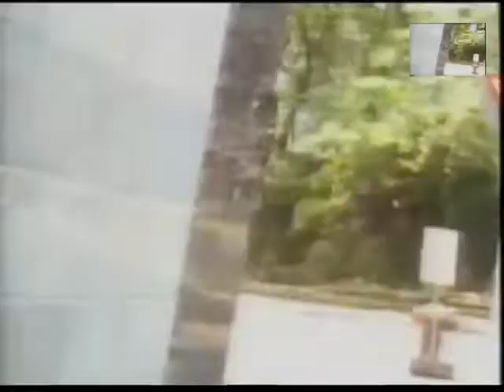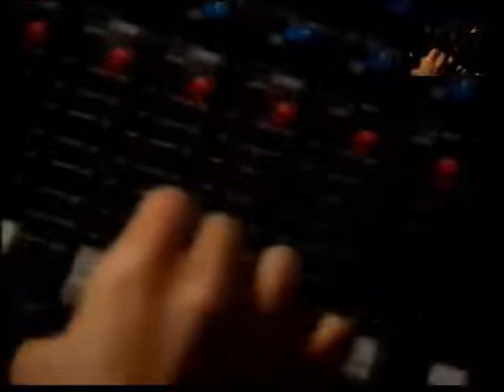Vivian Chow, Shirley Kwan - Man heart MV [Cantonese]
[TW]

Vivian Chow 周慧敏 & Shirley Kwan 關淑怡   男人心

作詞：林夕   作曲：：Benny Andersson/Tim Rice/Bjorn Ulvaeus

男人心
編曲：Richard Yuen
演唱：周慧敏/關淑怡

周:他從來不因為什麼苦惱過 他常常哼起輕鬆的歌
每當他擁抱著我 總愛說 只祈求一生都可這麼
關:他明明空虛寂寞故此需要我 他明明喜歡憂鬱的歌
記得當失意大醉 他說過 生活是傷心比開心多
周:但我不知
關:他心思
周:但你可知
關:怎可知
周:為了他好
合:要做何事
周:很可能男人心事 是女人心裡刺 都三心兩意
關:也許他等你或我主意
周:誰能夠會意

關:假如誰首先獨自將他佔有 可能誰首先跟他分手
也許他需要 自我加你我 三人才可偷偷一起走
周:可能誰天真浪漫也天生野性
關:知不知 其實也許他 喜愛安定
周:都成為他採不到的星
關:無奈他也許自私任性
周:也許跟他放浪到海角裡
關:知不知 他也害怕這罪名
周:他又夢想歸家的溫馨
關:我了解他個性

關:但我不知
周:他心思
關:但你可知
周:怎可知
關:為了他好
合:要做何事
合:要了解他 要討好他 還是要放開他 抑或最好 沒有他
周:但我不知 但你可知
關:為了他好
合:要做何事
關:很可能男人心事 是女人的心裡刺 都三心兩意
周:也許他等你或我主意
關:誰能夠會意

周:誰願等最後他願意
關:然而我願意
周:然而我願意